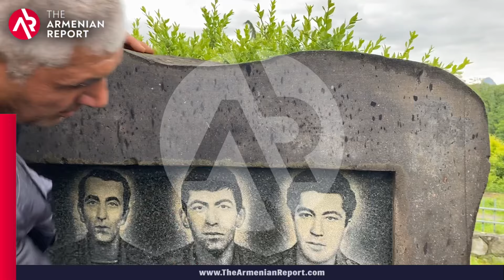Նիկոլ Փաշինյանի Կիրանց այցի հակառակ կողմը